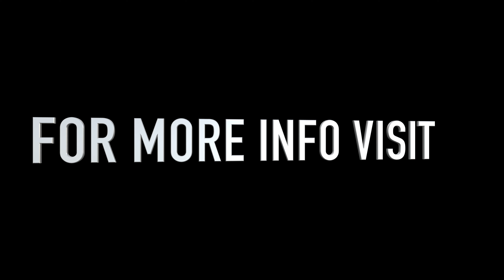Mercedes CLS350d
2016 - £18,750 - 95,000 Miles